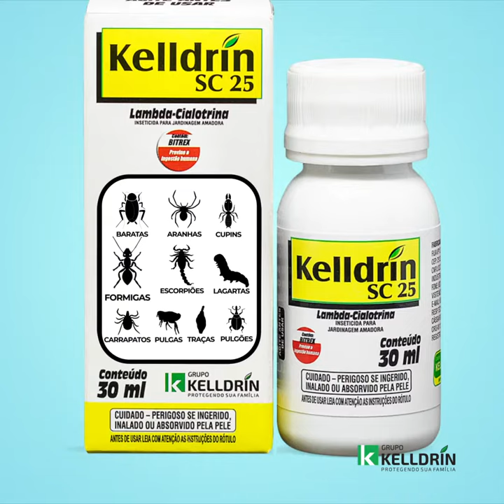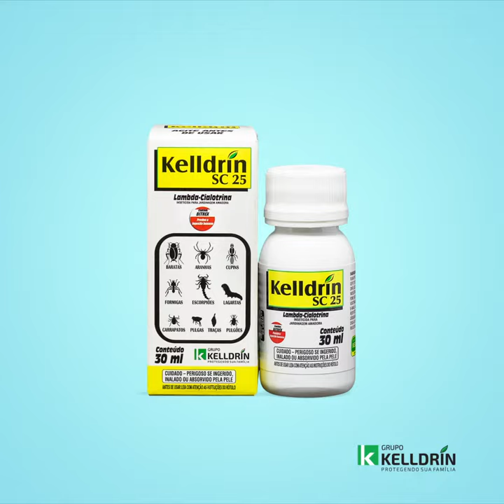Inseticida Kelldrin Sc25 30ml Formula Concentrada Mata Escorpião Barata Aranhas Traças Pulgas Carrap